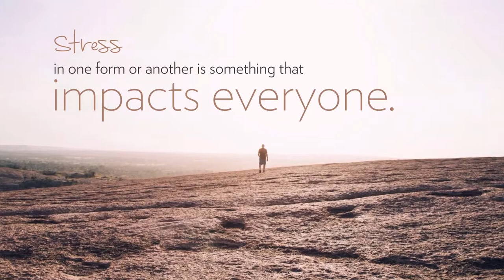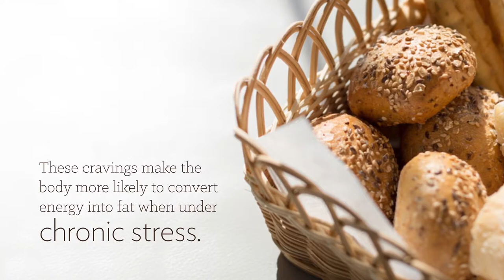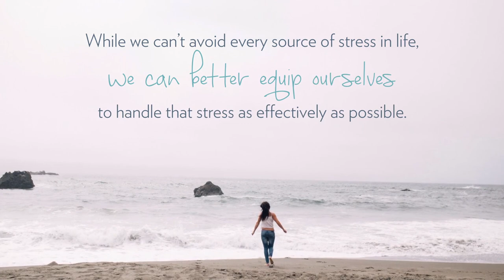👍Nu Health Beauty - NU SKIN CORTITROL®💥 - How Stress Impacts Your Health and Wellness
NU SKIN CORTITROL®

Cortitrol promotes healthy cortisol hormone
balance and supports your ability to respond
to stressful situations more calmly.